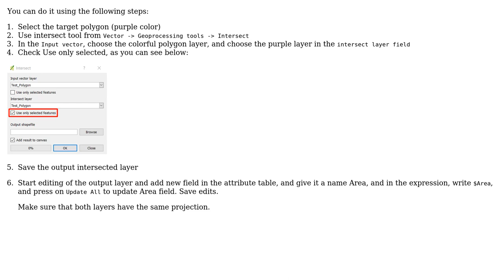GIS: Calculating polygon area inside another polygon in QGIS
With thanks & praise to God, and with thanks to the many people who have made this project possible! | Content (except music & images) licensed under CC BY-SA | Music | Images & others | With thanks to user H. L. user ahmadhanb and the Stack Exchange Network Trademarks are property of their respective owners. You are responsible for your own actions.